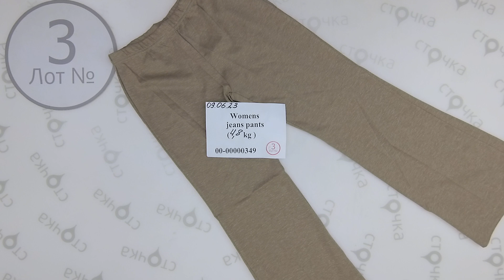Womens jeans pants 3 ,секонд хенд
Womens jeans pants (лот№3)
Женские джинсы, штаны(секонд хенд)
Страна: Европа
Демисезон
Цена за кг.: 4.92 евро
Цена за мешок: 23.61 евро